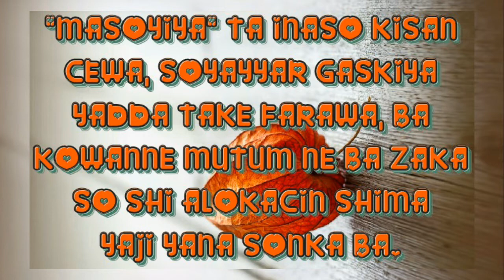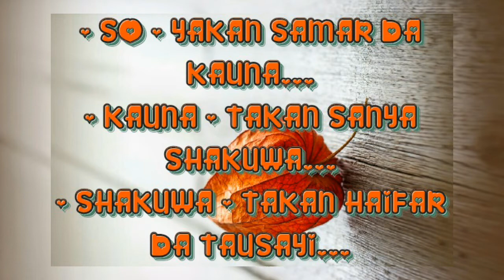KALAMAN SOYAYYA: Sirrin dake cikin Kalmar "INA SON KI".